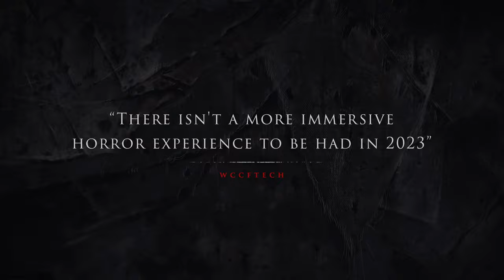Layers of Fear - Official Accolades Trailer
Layers of Fear (2023) is an iconic remaster of the first-person psychological horror game developed by Bloober Team and Anshar Studios. Developed on Unreal Engine 5, Layers of Fear (2023) now supports Ray Tracing, HDR, and 4K resolution to immerse players in the tense exploration, puzzle-solving, and immersive storytelling. Take a look at the critical reception for the game with the accolades trailer for Layers of Fear (2023) available now on PlayStation 5, Xbox Series X|X, Mac, and PC.